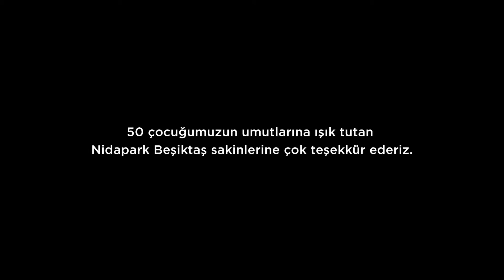Nidapark Beşiktaş 'Bir Dilek Tut' Projesi (Kısa Versiyon)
'Bir Dilek Tut' derneği ile ortaklaşa bir çalışma yaparak  Nidapark Beşiktaş'ta ev sahibi olan  her bir ailemiz adına, 50 dilek çocuğunun dileklerinin gerçekleşmesine destek olduk. 50 çocuğumuzun umutlarına ışık tutan değerli Nidapark Beşiktaş sakinlerine teşekkür ederiz.